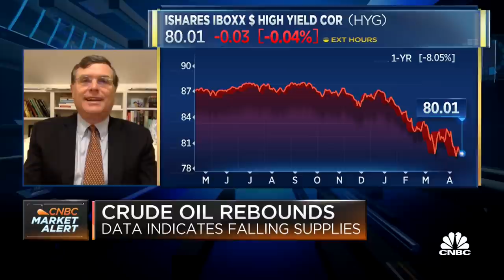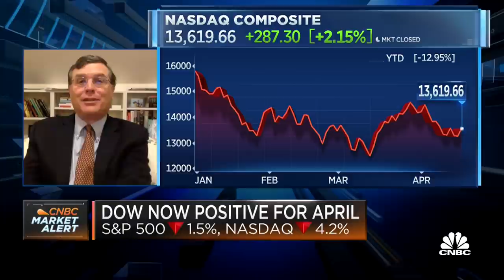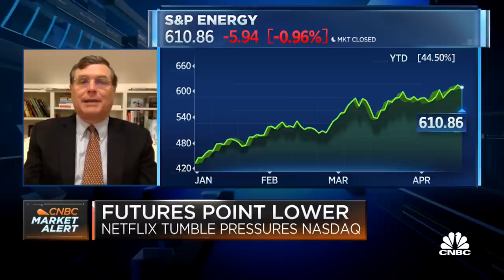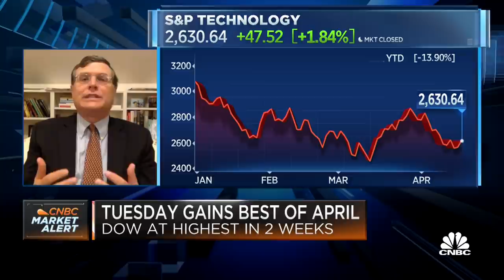Worried about the divergence between stocks and bonds: Maley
Matt Maley of Miller Tabak says he's most concerned about the amount of leverage in the credit markets, and if there's any forced selling, the money from those sales will go to pay margin calls instead of into the stock market.